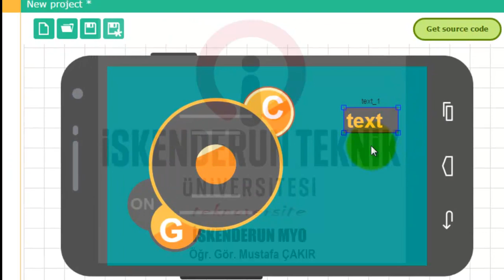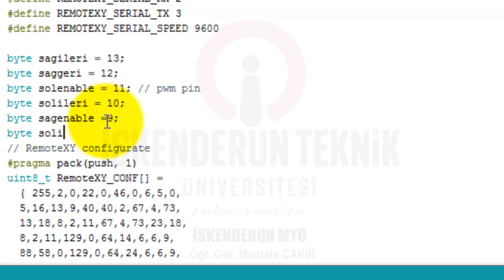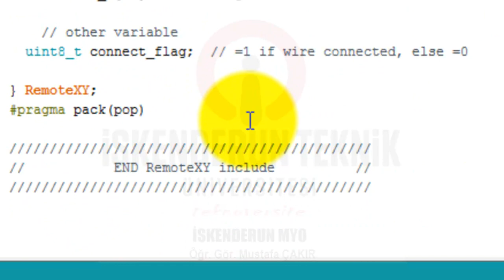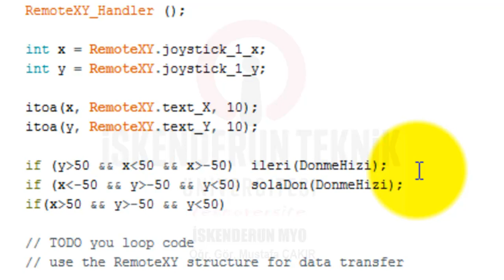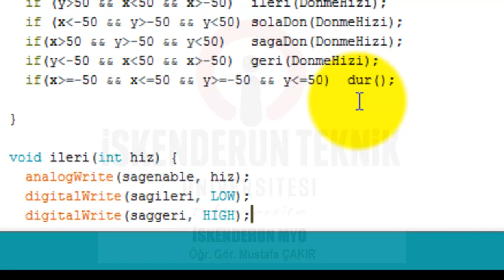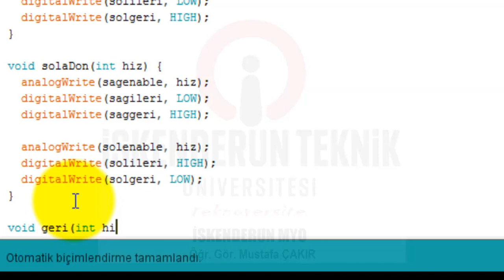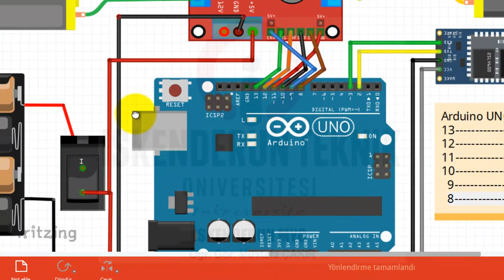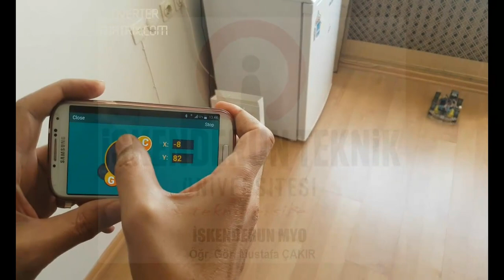REMOTEXY İLE MOBİL PROGRAMLAMA programlama13